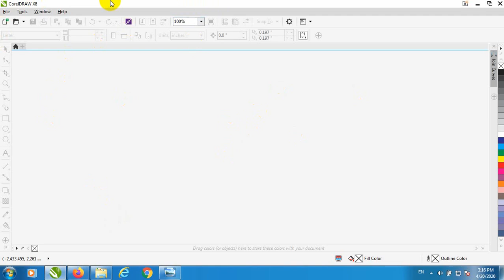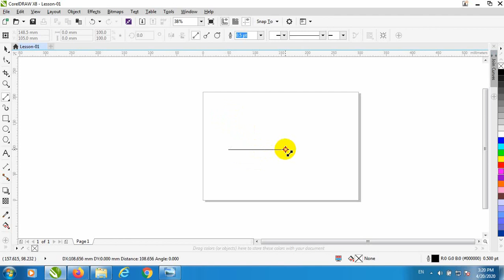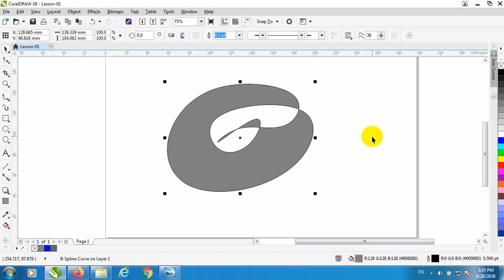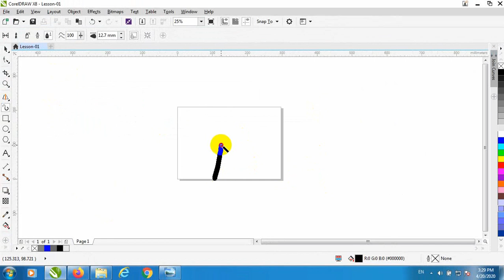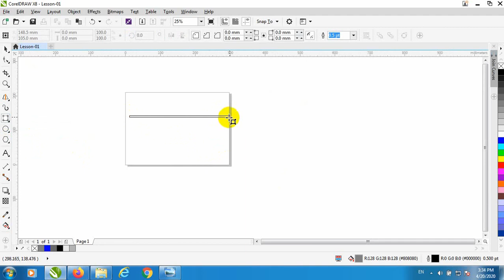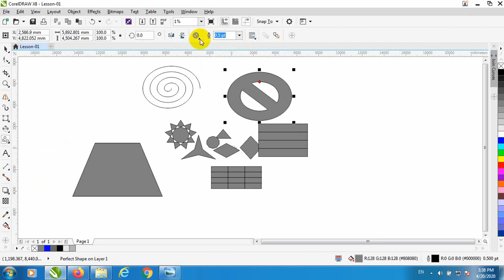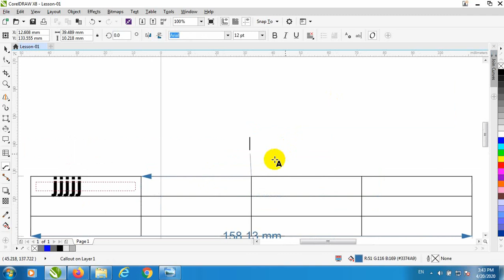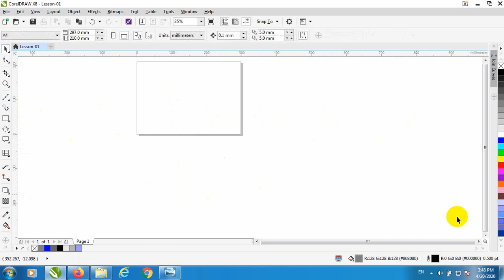Lesson 01 CorelDraw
CorelDraw Tool Box For Drawing